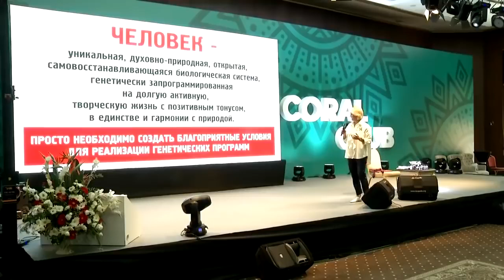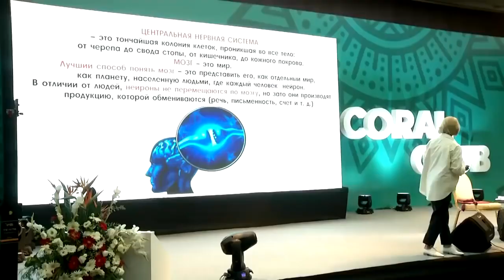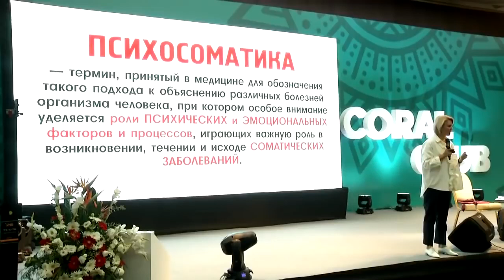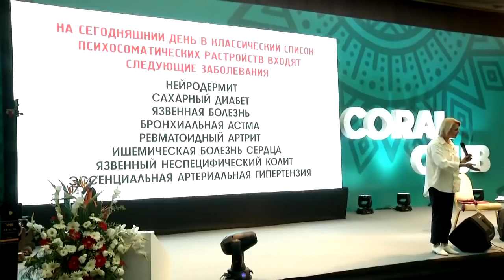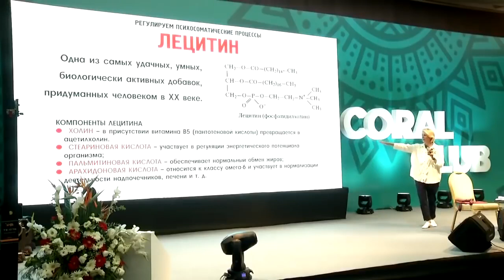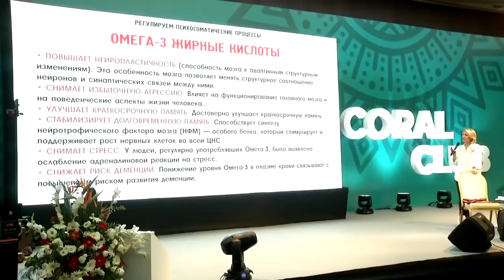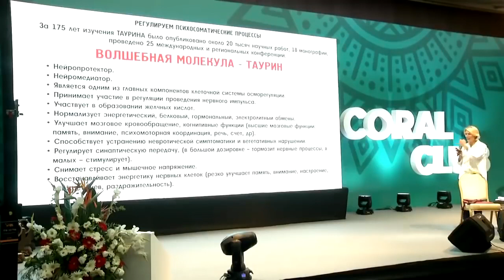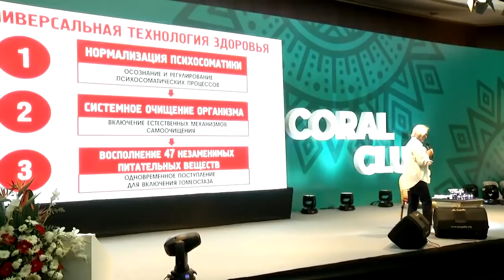MENTAL FORCE О. Бутакова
Консультация
Валентин Комаров